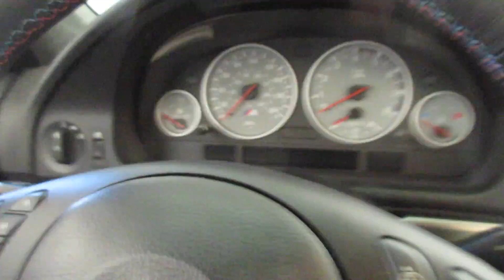Unhappy X5 8/17/14 - Day 1,347